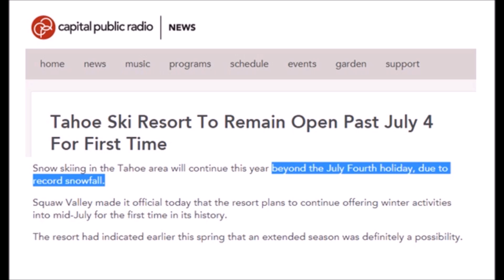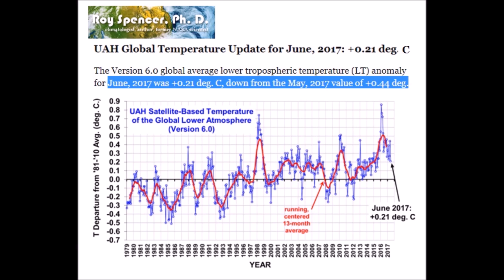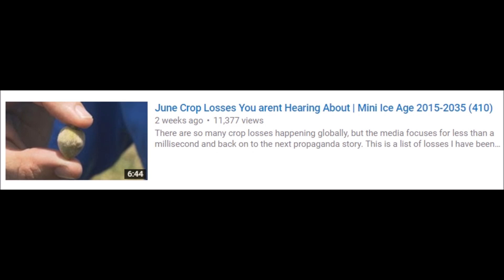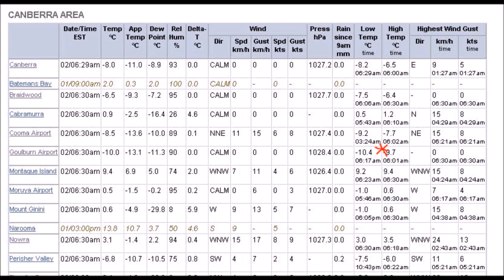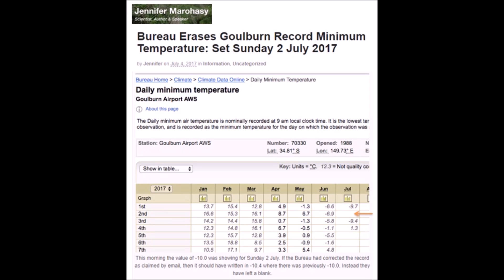Global Cooling Rundown Week of July 06-10, 2017 | Mini Ice Age & Grand Solar Minimum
Global Cooling Rundown Week of July 06-10, 2017